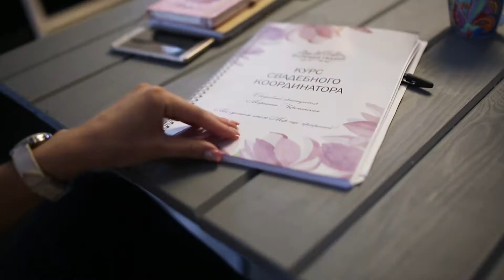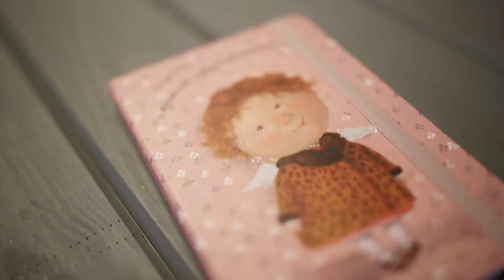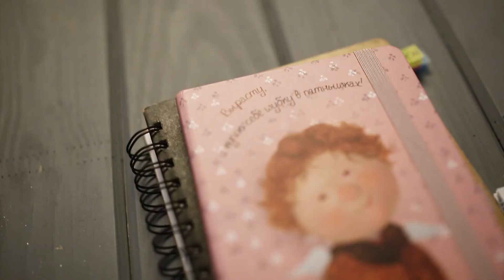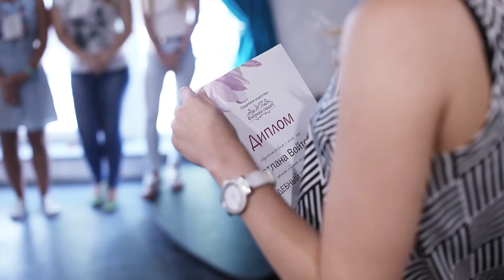"Селфі+": курси весільних координаторів у "Порталі"